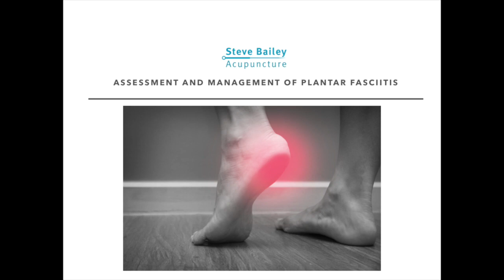How to assess, diagnosis, and treat plantar fasciitis with dry needling and acupuncture.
This video will show you how to assess, diagnosis and treat plantar fasciitis/heel pain with dry needling and acupuncture.